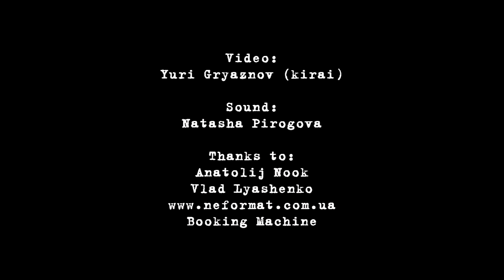The Black Dahlia Murder - Den of the Picquerist - Live@Bingo, Kiev [23.11.2014]